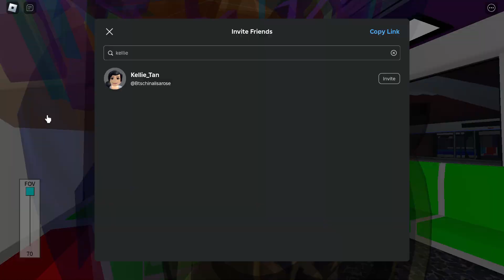[Now preparing] Roblox | Bombardier C951 9075 - Bedok North to Tampines West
Model: Bombardier C951 (aka A-Series)
Set: 9075
Advert: N/A ▶️ Mermaid Peach Variation (U/C)
Stretch: Bedok North to Tampines West

Game name: DTL (Remake)
Made by trshhhhtrsth (C151Gaming ATT)